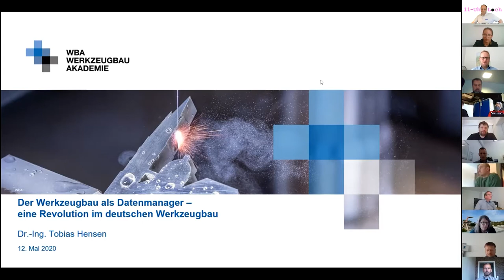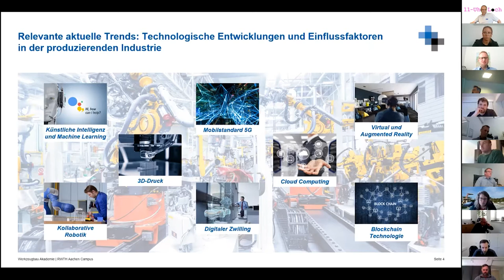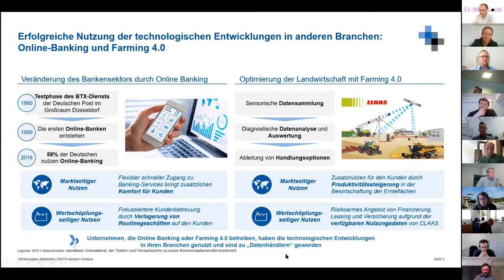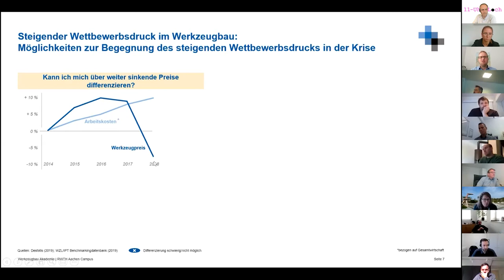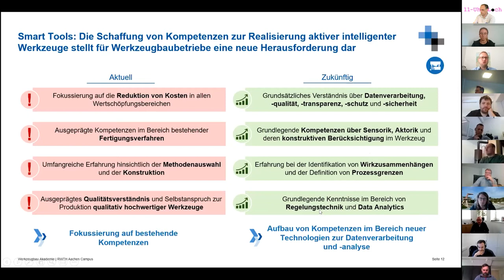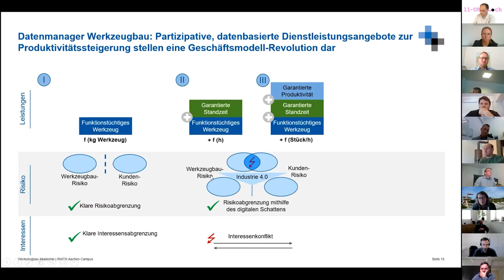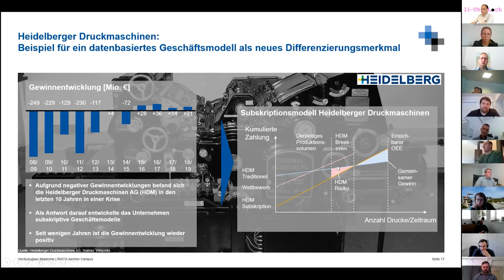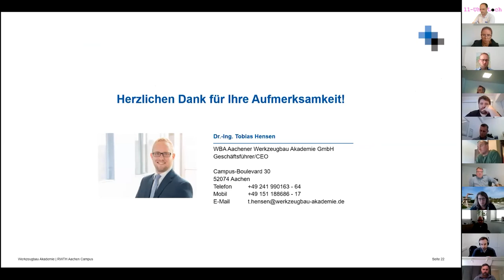VDWF-«11-Uhr-Loch» mit Dr. Tobias Hensen: «Der Werkzeugbau als Datenmanager»